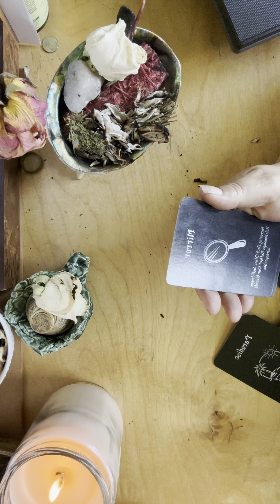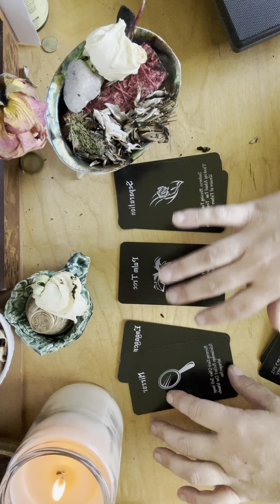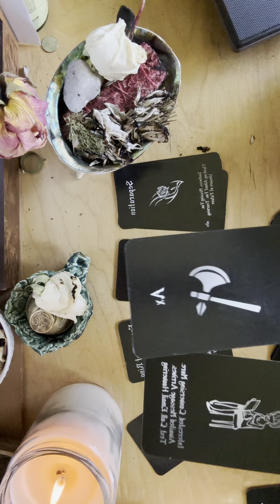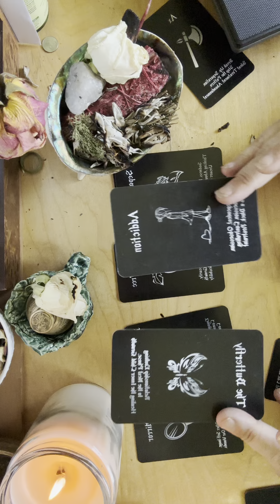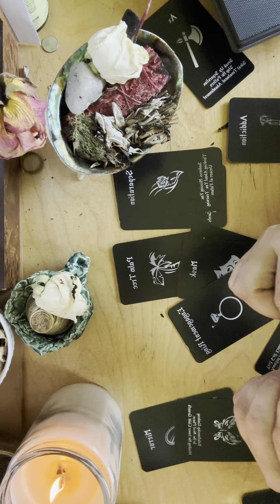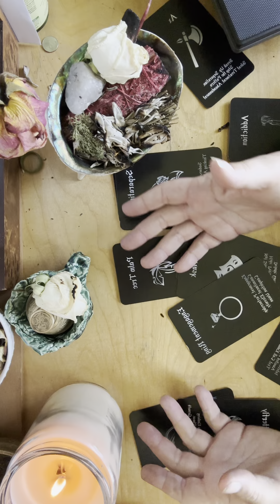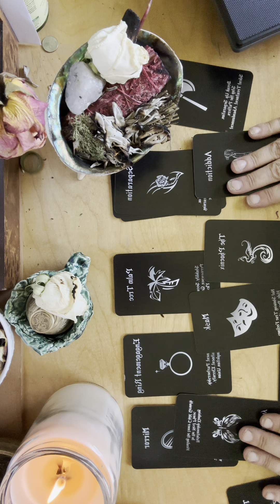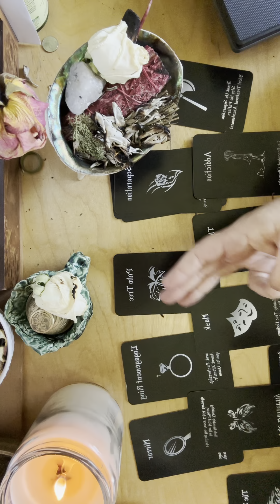🌪️✝️LONE WOLF🐺SHADOW•SIDE ✝️🌪️⛈️🔮⛈️🌪️Leave Me 2Die, Ill Be back! Leadin The Pack!👑🐺❤️‍🔥🐺👑